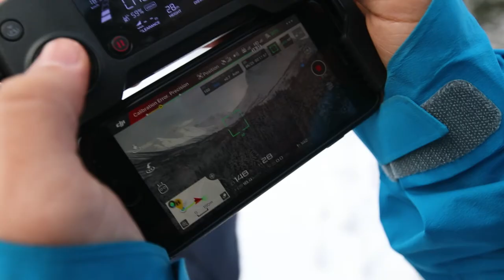Winter Wonderland | Ålesund, Norway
We had a blast traveling around in beautiful area of Ålesund, Norway!!

Thank you to the gang from Scream Media for helping us shooting this video!!